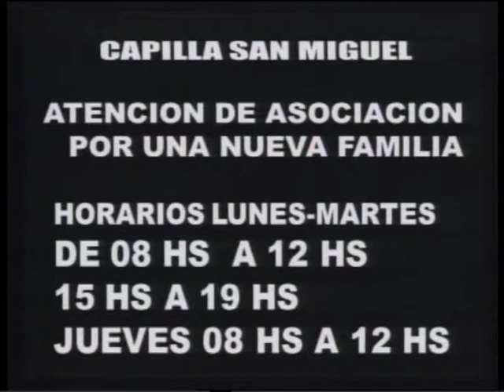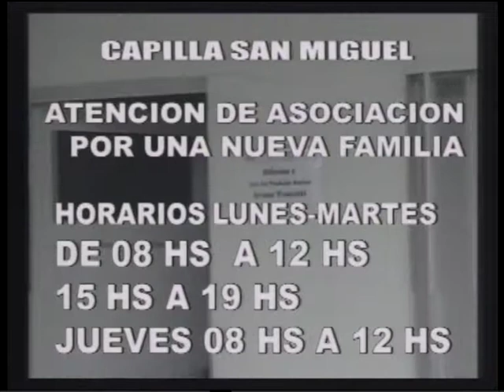ASOCIACION POR UNA NUEVA FAMILIA.mpg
ATENCION EN CAPILLA SAN MIGUEL